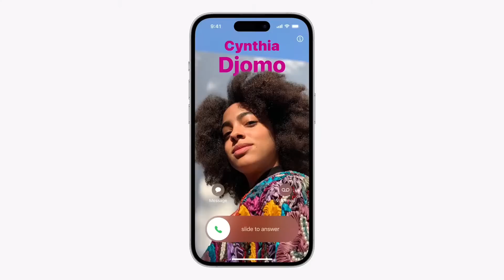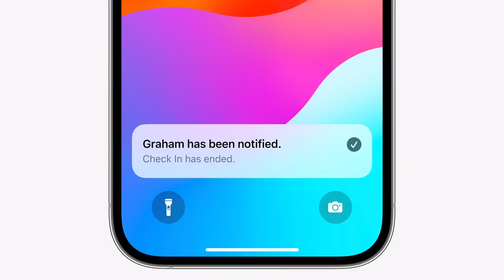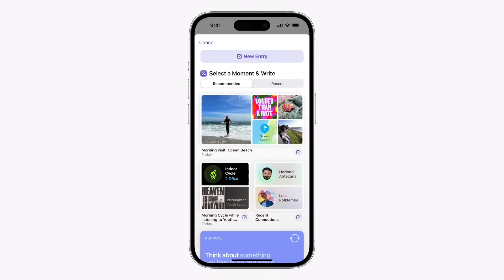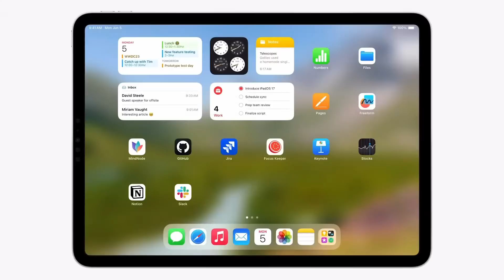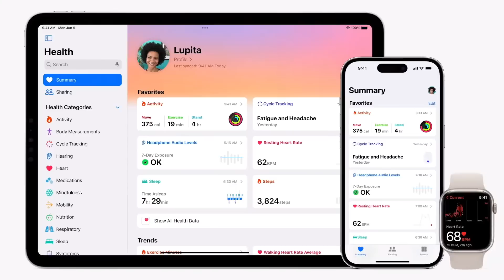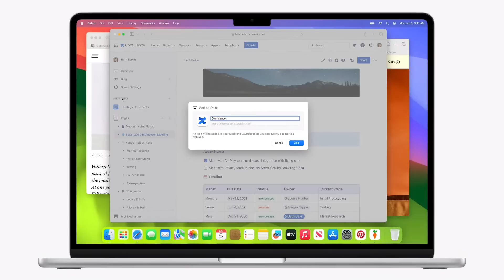ios 17 وأشياء أخرى.. ملخص مؤتمر أبل WWDC 2023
ios 17 وأشياء أخرى.. ملخص مؤتمر أبل وجميع المواصفات الرسمية WWDC 2023